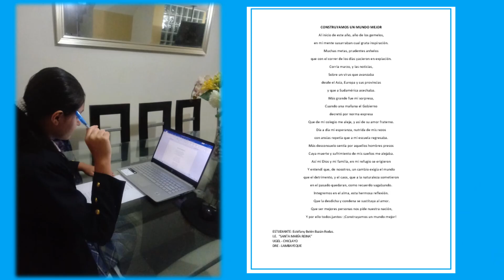PROCESO VIDEO POESÍA